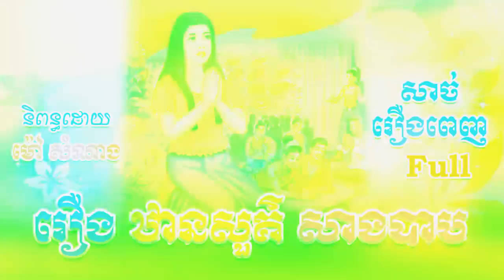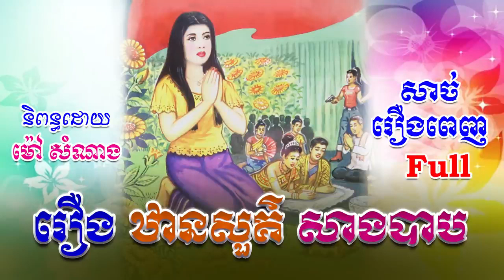រឿងឋានសួគ៌ សាងបាប (សាច់រឿងពេញ)​ Full Story _ ប្រលោមលោកខ្មែរ_ Khmer Novel